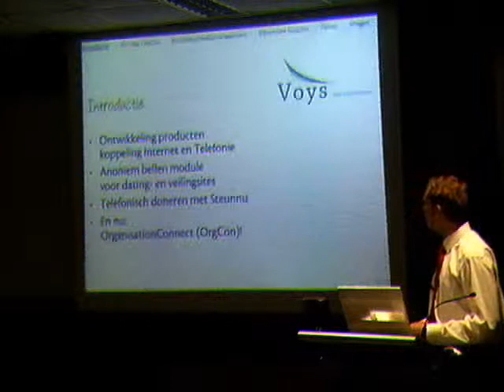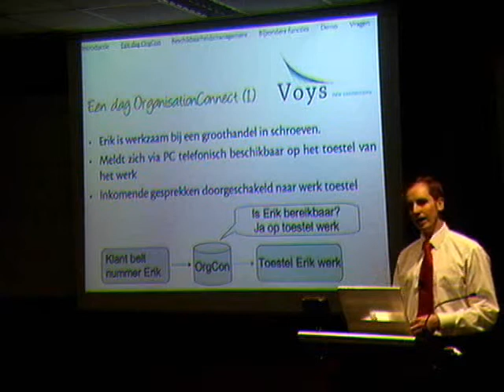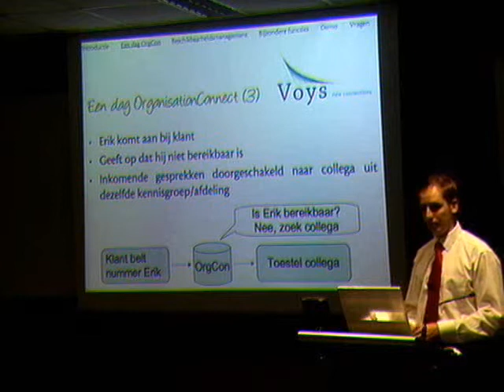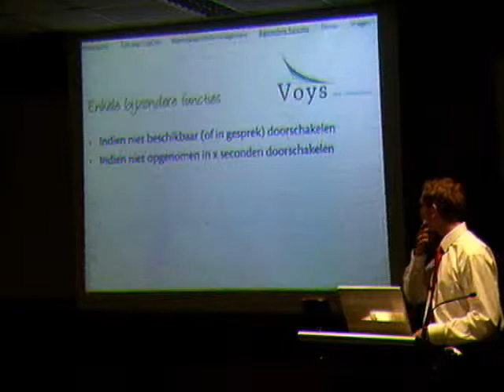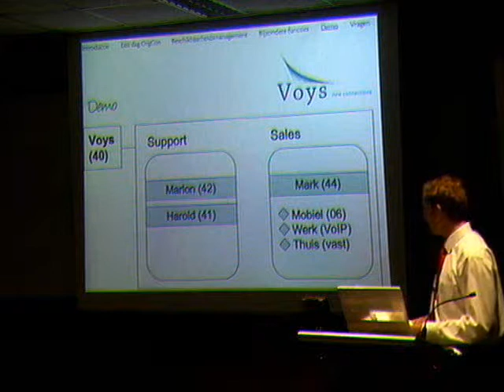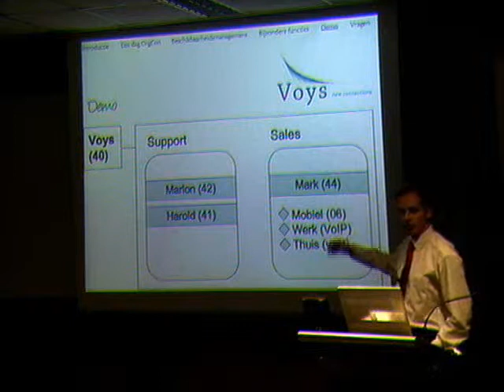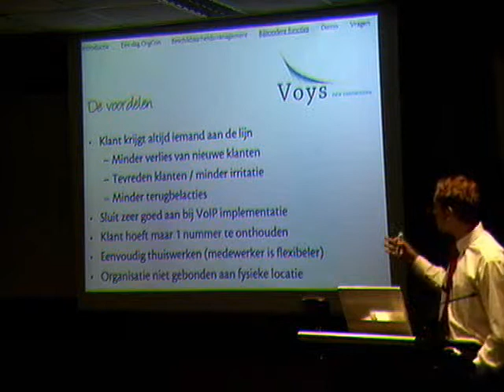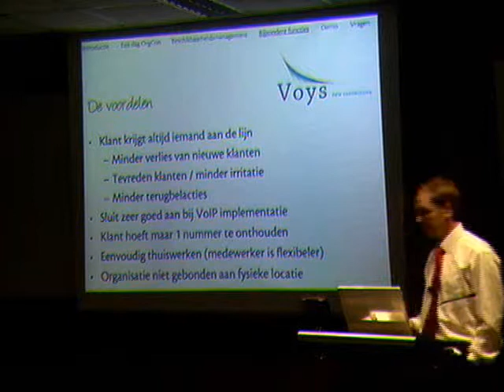Demonstratie online telefooncentrale OrgCon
Een presentatie/demonstratie voor TNO ICT Groningen en Delft over de online telefooncentrale OrgCon.

Ontwikkeling: Harold Dijkstra
Ontwikkeling: Marlon Buntjer
Demonstratie: Mark Vletter

Opgenomen bij TNO ICT in Groningen in mei 2005.